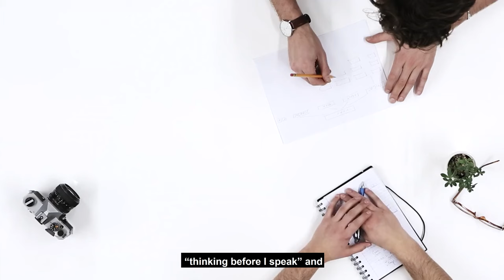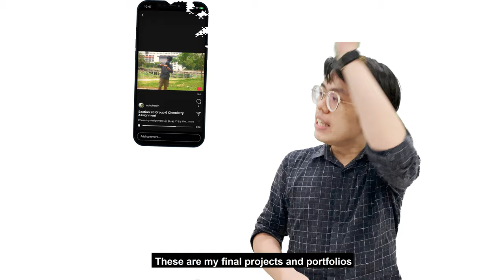VIDEO CV | UHMT 1012 | UTM | SCHOOL OF ELECTRICAL ENGINEERING | TEOH CHEE JIN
Lecturer: Prof. Madya Ir. Dr. Muhammad Nadzir Bin Marsono
Name: Teoh Chee Jin
Matric No: A21EE0295
Faculty: Faculty of Engineering
School: School of Electrical Engineering
Subject: UHMT 1012 Graduate Success Attributes
Section: 01

Software used:
Animation & Design: Adobe After Effects 2020
Video Editing: Adobe Premiere Pro 2020
Photo Editing and Enhancements: Adobe Photoshop CC 2020

Operating System:
Windows 11